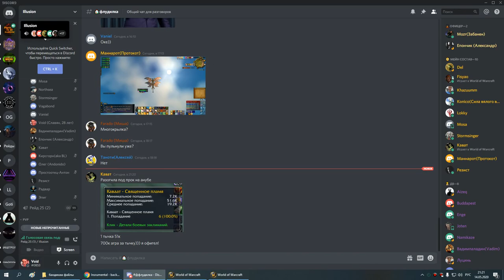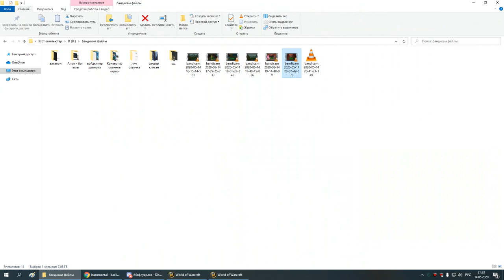оня+ик 25 дк+дру 14 05 20